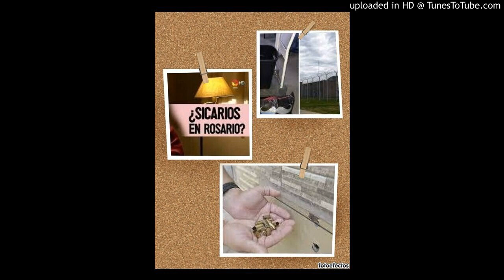Claudio Berón 19-05-21/El dedo en la llaga/FM Tango 98.7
Periodista especializado en temas policiales y judiciales